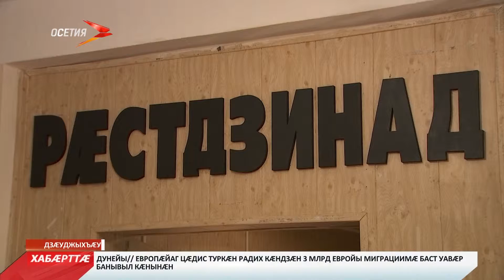Рæстдзинады кусджытæм уазæгуаты сæмбæлд нæ республикæйы сæргълæууæг Битарты Вячеслав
А-изæр та Рæстдзинады кусджытæм уазæгуаты сæмбæлд нæ республикæйы сæргълæууæг Битарты Вячеслав. Газеты къордæн зæрдæбын ныхæстæ ракодта, цы вазыгджын хъуыддагыл хæст сты, уый фæдыл та сын стыр бузныг загъта. Йæ ныхæстæм гæсгæ, цы бæрнон хæс сæвæрдтой сæхицæн – ирон æвзаг хъахъхъæнын æмæ йæ парахат кæнын – уый ахсджиаг у. Кæй зæгъын æй хъæуы, редакцийы уымæ уæлдай хъус дарынц. Куыд ма рабæрæг, афтæмæй Битарты Вячеславы хъæппæрисæй Мыхуыры хæдзар тагъд рæстæджы цалцæггонд æрцæудзæн. Уыцы хабар кусджытæн уæлдай æхсызгон фæци.